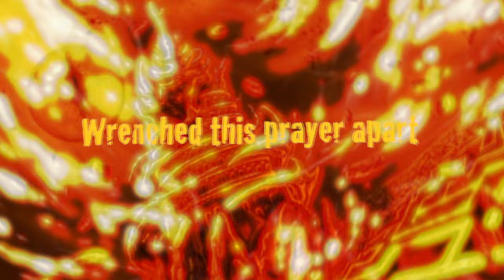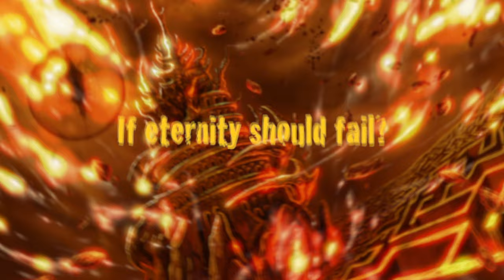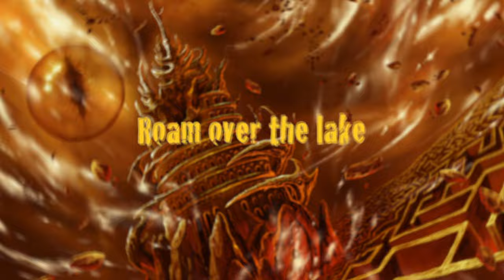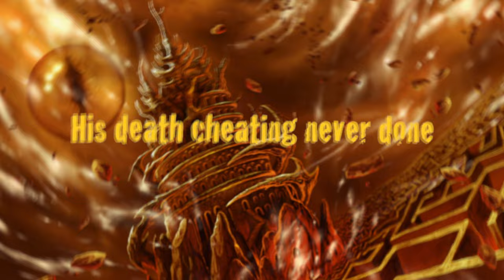SAVAGE DEITY - Black Jesus (Official Lyric Video)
SAVAGE DEITY “Beyond The Sanctum” official release by Slaughterhouse Records U.S.A.